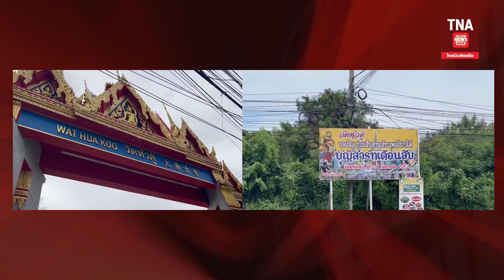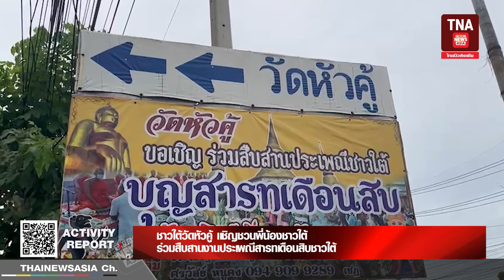ชาวใต้วัดหัวคู้ เชิญชวนพี่น้องชาวใต้ ร่วมสืบสานงานประเพณีสารทเดือนสิบชาวใต้ 11 กันยายน 67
ลุงปื้ด ประธานไวยาวัจกรวัดหัวคู้
- ประธานจัดงานบุญสารทเดือนสิบชาวใต้วัดหัวคู้  พร้อมคณะกรรมการจัดงาน  เชิญชวนพี่น้องชาวใต้ ที่พักอาศัยบริเวณใกล้เคียงวัดหัวคู้ และ ซอยวัดศรีวารีน้อย และลาดกระบัง 54  ร่วมสืบสานงานประเพณีสารทเดือนสิบชาวใต้ ที่ในปีนี้กำหนดจัดชึ้นวันอาทิตย์ที่ 29 กย 67 ที่จะถึงนี้